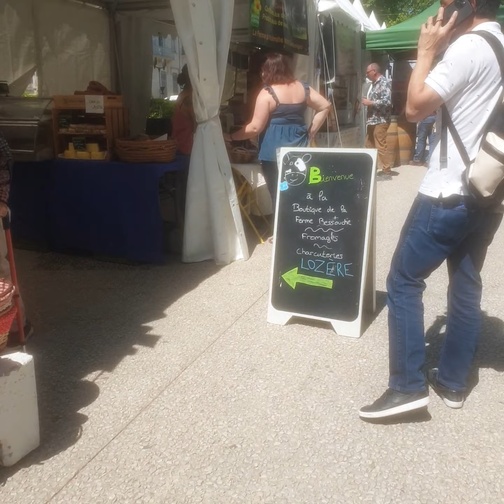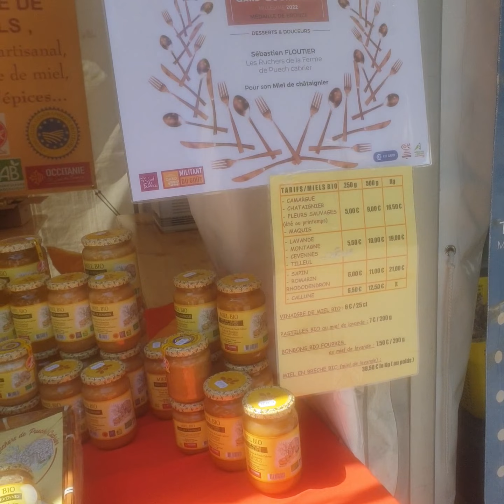voyage France journées méditerranéennes des saveurs Nîmes 2